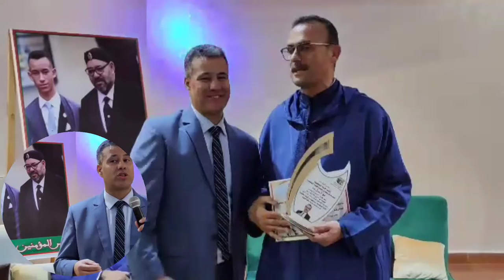ملخص حفل اختتام الدوري الرمضاني كرة القدم مصغر الذي نظم في قصر السعادة